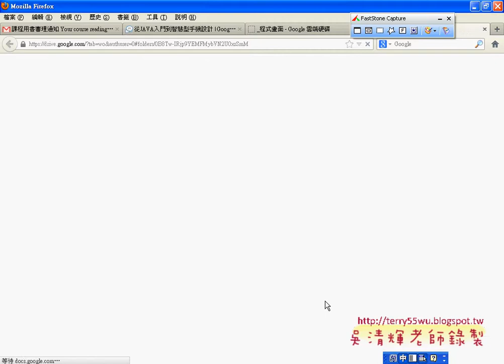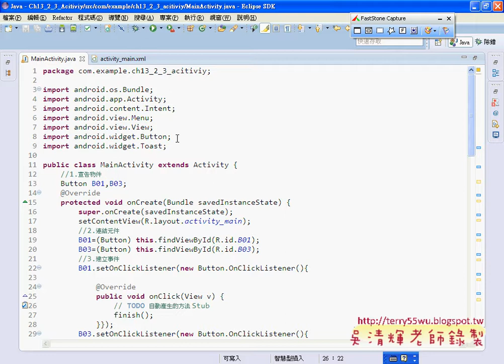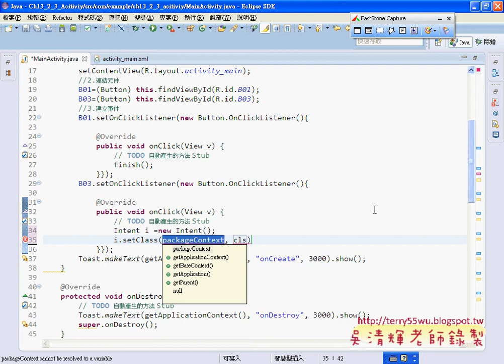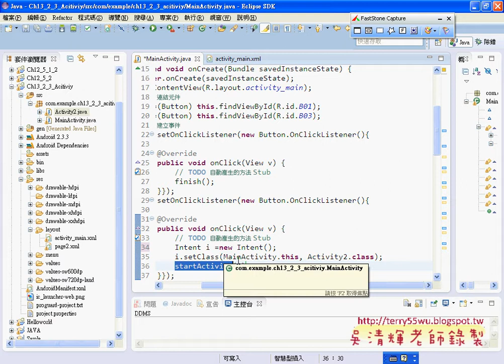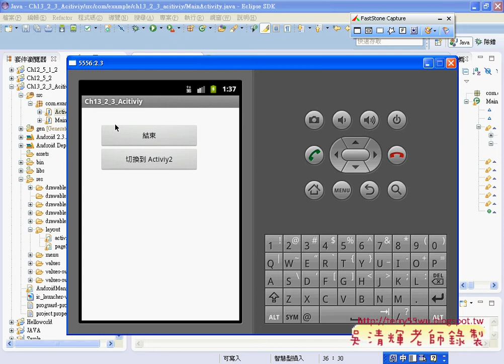08第一個Activiy加入Intent類別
課程影音：
01_Activity類別說明
02_Activity範例建立專案與介面
03_Activity範例建立程式撰寫(生命週期)
04_Activity範例與建立事件
05_新增第二個Activiy與介面
06_第二個Activiy程式撰寫與與介面設計
07_第一個Activiy程式撰寫與Minifest設定
08_第一個Activiy加入Intent類別

吳老師教學特色：
1.影音複習分享(全程錄影)。
2.能不硬code程式，有程式也會提供畫面。
3.提供業界實務開發經驗。
4.書上沒講到的操作，圖形化工具使用。
5.隨時更新第一手資訊。
6.可延伸證照考試解題(TQC+)。
7.提供雲端影音連結
8.提供部落格教學日誌
9.提供論壇登入問題討論

本學期課程目標：
1.把JAVA融入到Android
2.Android入門
3.Android範例詳解

1.把JAVA融入到Android
於是劇本流程：
1.ECLIPSE的環境建置。
2.新建JAVA專案，開始寫101題樂透彩模擬程式。
3.轉成視窗介面。
4.輸出程執行檔，可以在WINDOWS、MAC、LINUS等環境執行。
5.將專案改成APP。